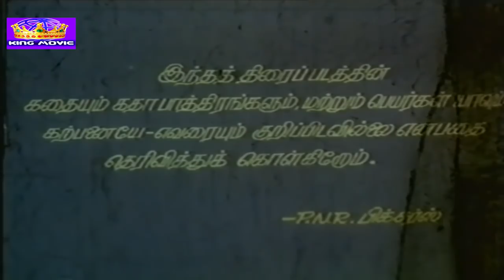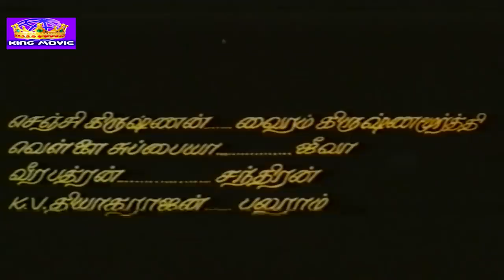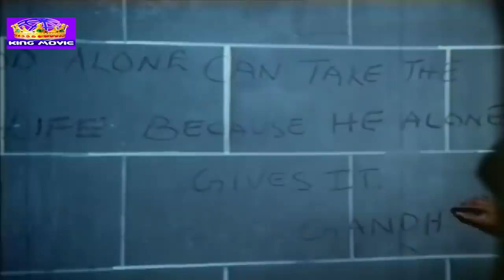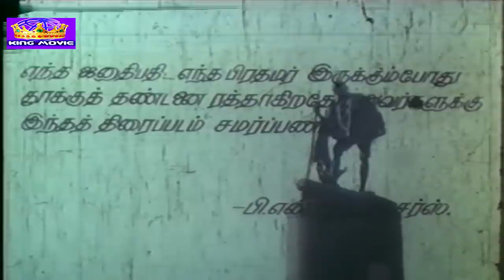Sattathai Thiruthangal Superhit Movie | சட்டத்தை திருத்துங்கள் திரைப்படம் | Mohan, Nalini | 1080p HD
Sattathai Thiruthangal (1984)
Production Company - P.N.R. Pictures
Producer - P. Nagendra Rao
Cast - Mohan, Nalini, Radha Ravi, Sathyaraj, Y.G. Mahendran, S.S. Chandran, Krishnamoorthi, Silk Smitha, Jai Shankar
Music Director - Gangai Amaran
Cinematography - N.K. Viswanathan
Art Director - M. Krishna
Dance Choreography - Puliyoor Saroja
Story - Endamoori Virendranath
Lyricists - Valee, Pulamaipithan
Screen Play - Rama Narayanan
Dialogues - Rama Narayanan
Sound Recording - K.S. Selvaraj
Editing - P. Venkateshvara Rao